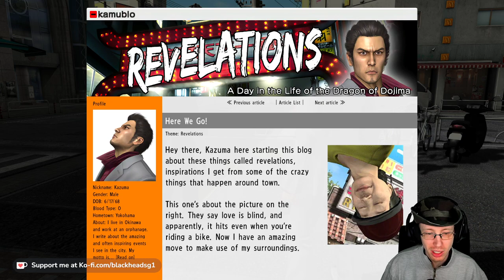Yakuza 3 Remastered Playthrough Part 04